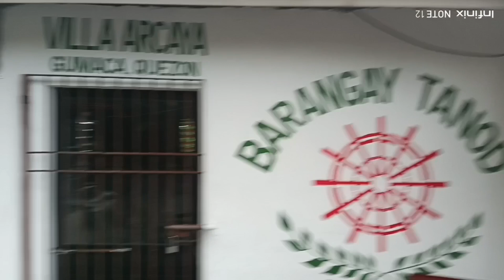STROKE SI BATCH MATE// KUYAVALSANTOS MATUBANG..